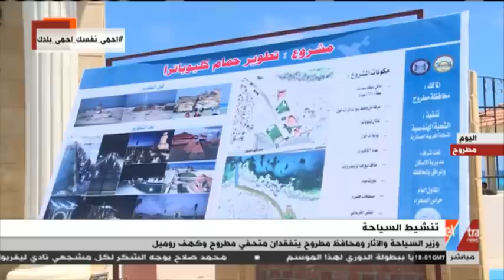موجز أخبار الـ 8 مساء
26 يونيو 2020